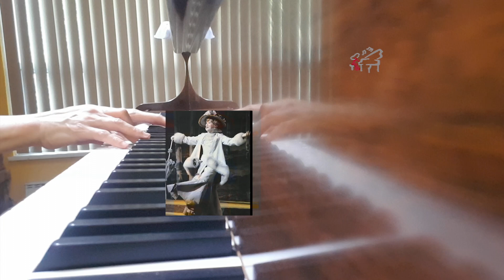Send in the Clowns, RCM Level 7 Popular Selection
Never get tired of listening: Send in the Clowns
from Broadway Musical Production “A Little Night Music”
RCM Popular Selection 2019  Level 7

Repertoire performed by Anita Chan